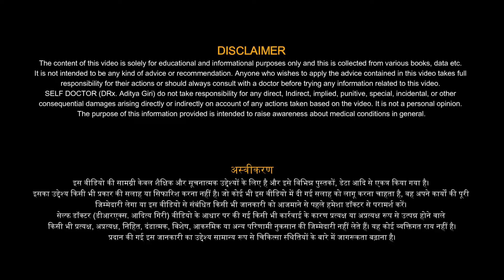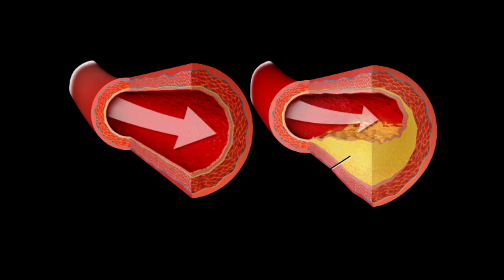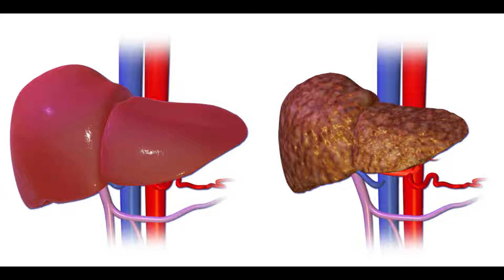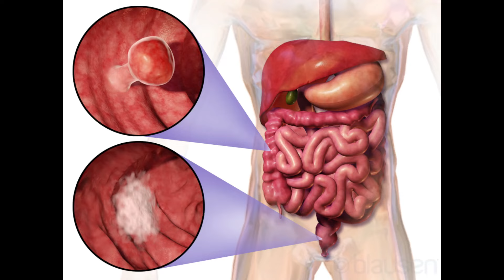Peanut Benefits: सेहत का खजाना है मूंगफली, जानें इसे खाने का सही तरीका | mungfali khane ke fayde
About This Video:
Namaskar🙏: Aaj ki is video me mungfali khane ke fayde ke baare m bataya hai aur sth he mne ye bhi bataya hai ki mungfali khane ka sahi tarika kya hai aur kuch jaruri baaton ke baare me bhi bataya hai. Thank you so much❤️